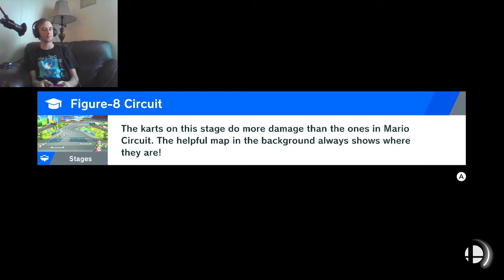Jigglypuff puff pass